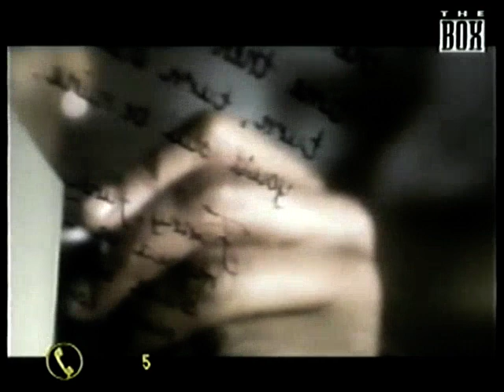R Kelly - Turn Back The Hands of Time (The Box)